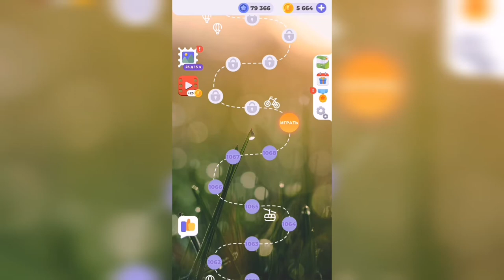Линия слова / Спящий вулкан / Уровень 1069